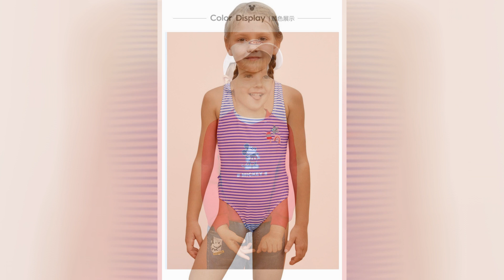Fashion Filme Moda infantil Kids Fashion Episódio 1679